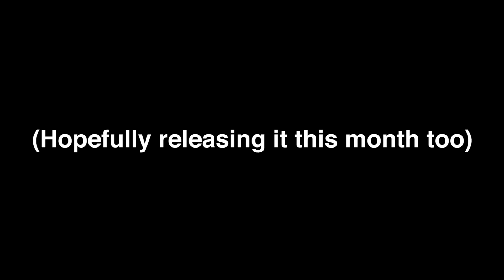PROOF YOUTUBERS LIE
Not even sun-burnt... Another Weezy video! this time we've invented the craziest challenge of the summer!